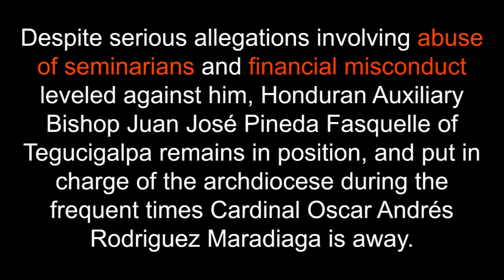Still No Action Taken Against Honduran Bishop